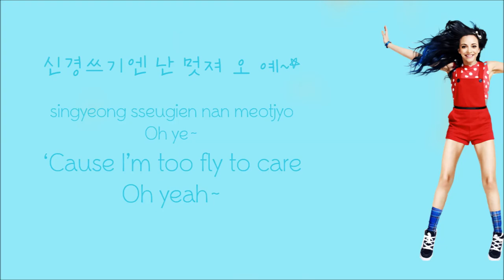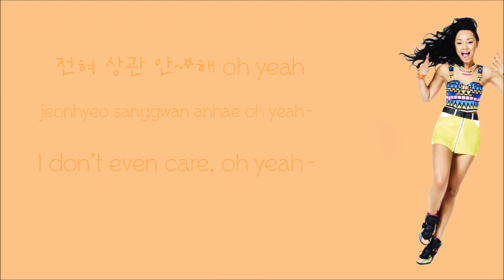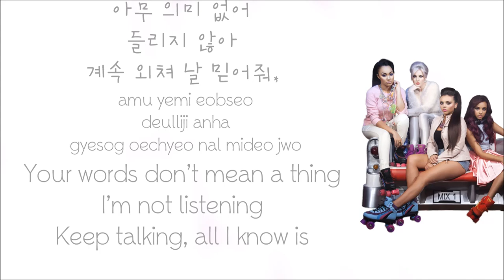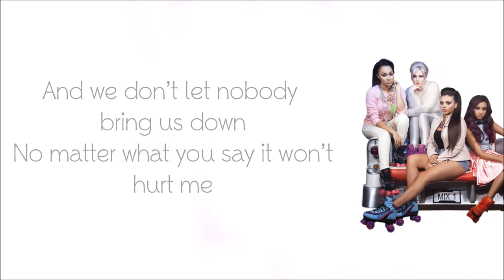Little Mix - Wings Korean Version - Color Coded (Hangul/Romanized/English Lyrics_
Jade - Red
Jade - Blue
Perrie - Pink
Leigh-Anne - Orange

There's one spelling error (that I've seen) and yeah :c Also, if there's some lag during the transaction of slides that's because my ears were blocked when I was editing this video x.x

Images I found on google and other websites.

Little Mix - Wings Korean Version with Hangul/English/Romanized colour coded lyrics

The fonts are Whipsmart and SM Yoonho.